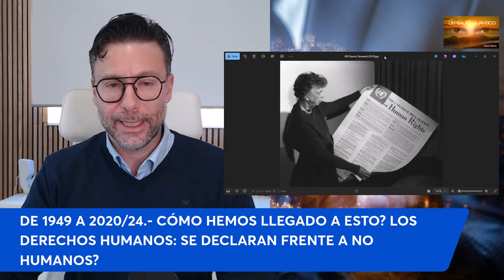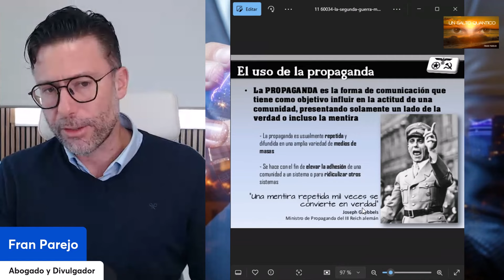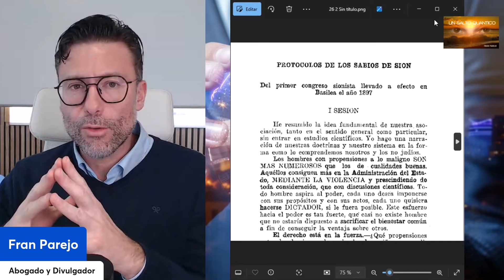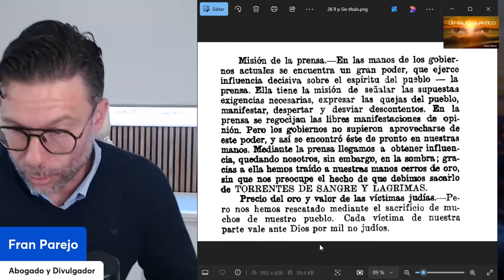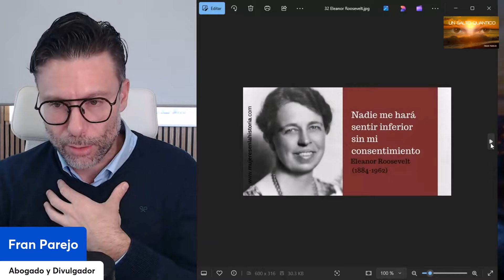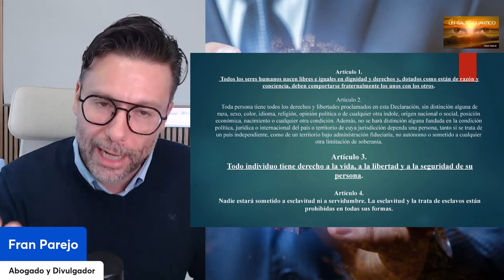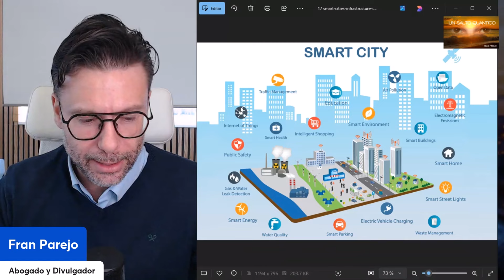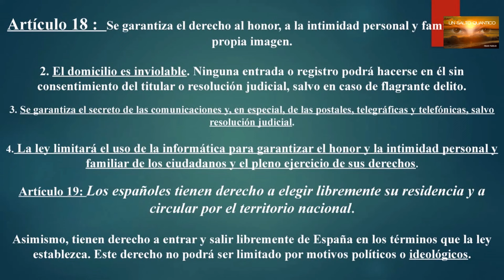DERECHOS HUMANOS: de 1949 a 2020. Es frente a No Humanos? Cómo pudo pasar? Qué quieren? Qué hacemos?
El 10 Diciembre se conmemora la Declaración Universal de Derechos Humanos, y ella es NUESTRO PUNTO DE PARTIDA.- Esta Ponencia SE ENTIENDE AHORA MUCHO MEJOR. Cómo se pudo llegar lo de 2020, desde la Declaración de Derechos Humanos? Frente a quién se reivindican los Derechos Humanos? Frente a no Humanos? SU CREADORA O IMPULSORA sabía algo? Sirven los Derechos? Sirve conocer el Derecho? Derecho natural? O Positivo? Qué es lo IMPORTANTE REALMENTE en los Derechos Humanos? A dónde nos quieren llevar? Qué podemos hacer?
TODO ESTO Y MUCHO MÁS...

* HAZTE MIEMBRO PARA HACER CRECER EL CANAL Y OBTENER CIERTAS VENTAJAS: botón unirse! Enlace al vídeo

* Donaciones PAY PAL Si alguien quiere hacer una donación, este es el Enlace Paypal.Gracias: cualquier ayuda es bien recibida Y SE TRADUCE EN PODER DEDICAR MÁS TIEMPO A INVESTIGACIÓN Y DIVULGACIÓN.

You can to use and monetized this track by copying the following information into your description▼: ▬▬▬▬▬▬▬▬▬▬▬▬▬▬▬▬▬▬▬ ▼▼▼▼▼▼▼▼▼▼▼▼▼▼▼▼▼▼▼ Music: Sad Puppy feat. Peter Shev Sax - Alone With You Music provided by: MFY - No Copyright ▲▲▲▲▲▲▲▲